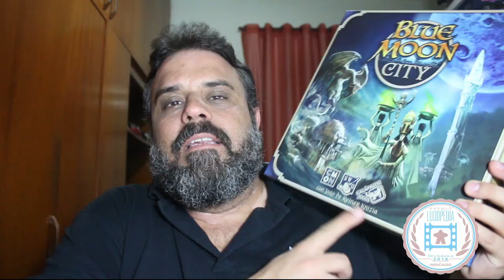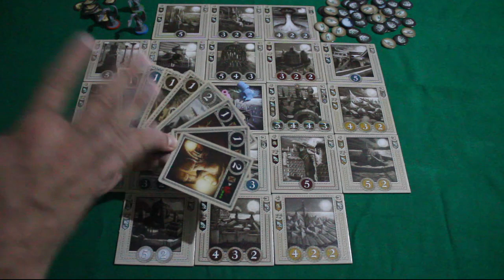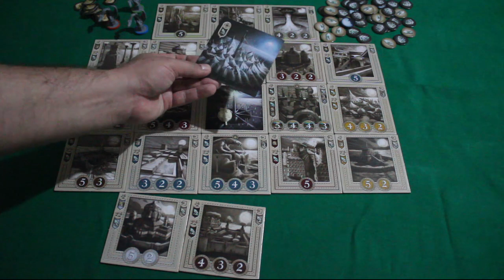Blue Moon City - Review S04E41